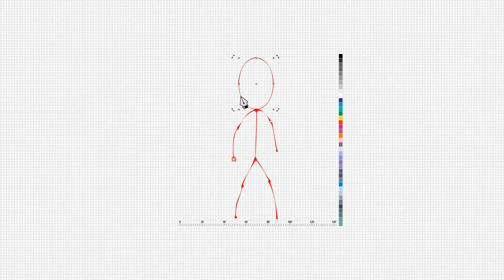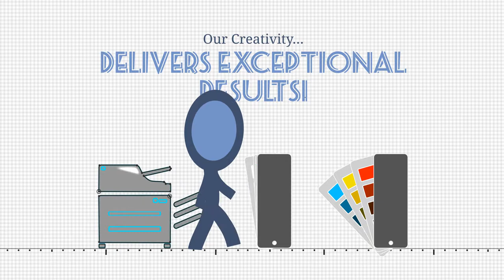ID International - Design Agency Video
We invite you to watch our Design & Web Agency Promo Video. ID International is a Design and Web Agency offering innovative Branding and Identity Solutions, Graphic Design, Web Design, and Web Services, all supported with superior customer service. We tell stories with brands, we design seamlessly consistent media, and we plan for constant success with evaluation strategies. We also offer an international perspective and a real return on investment to all creative planning, print and web projects.